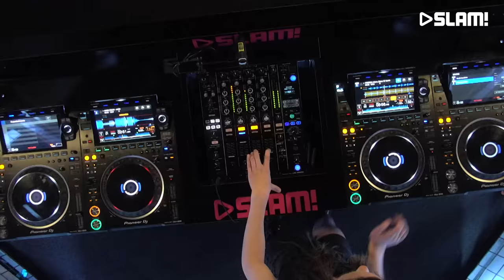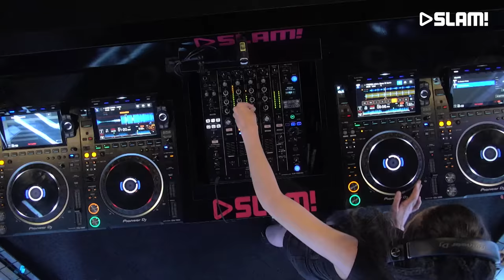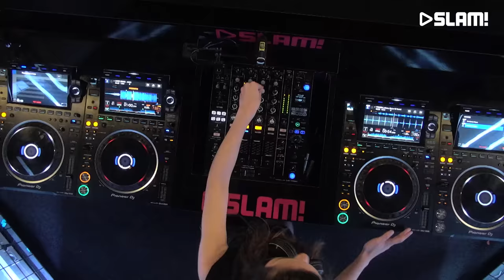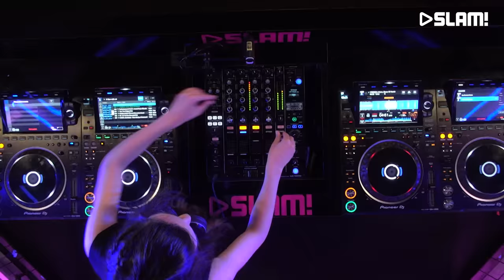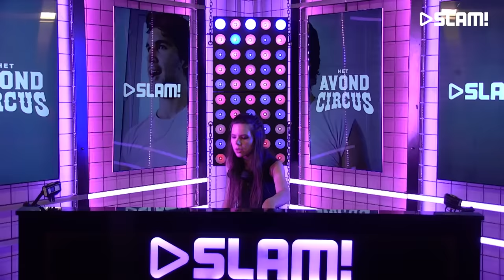Amber Broos - JUNE 2023 (LIVE DJ-set) | SLAM!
Amber Broos came to our studio to play an awesome live set in the SLAM! DJ booth.

More of Amber Broos?

SLAM!